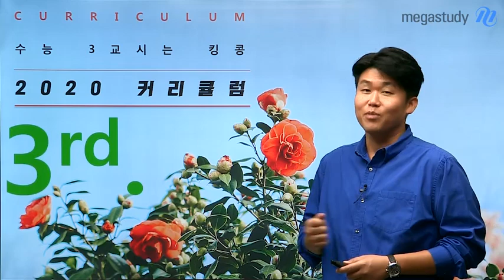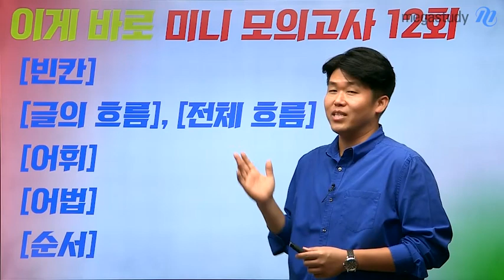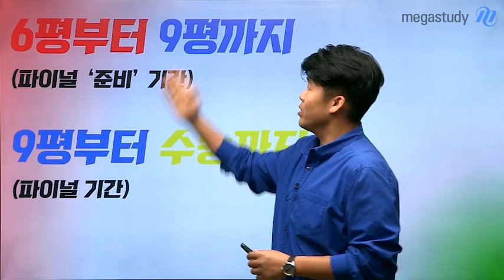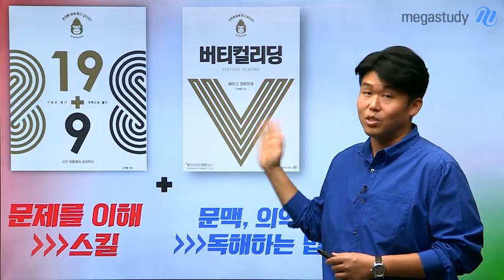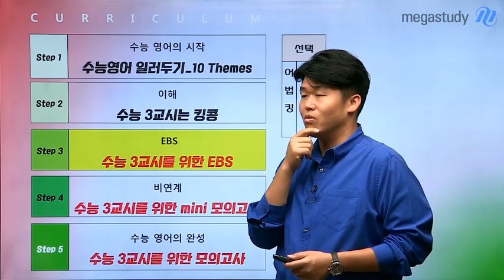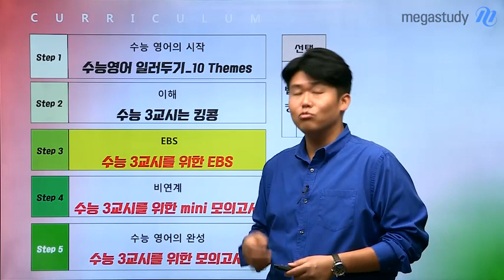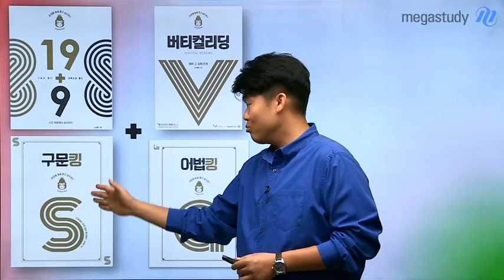[메가스터디] 영어 킹콩 쌤 - ★3번째 커리 업데이트★ 유형별 집중 연습이 필요!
킹콩 선생님이
6평 이후 올바른 학습을 안내하기 위해
3번째 커리큘럼을 업데이트 하였습니다.

6평에서 우리를 어렵게 만든 유형들!
지금부터는 이 유형들을 집중적으로 연습해야할 때입니다.

킹콩 선생님과 함께
수능까지 남은 기간 EBS와 모의고사로 확실하게 공부합시다.

자세한 커리큘럼은 영상으로 확인하세요:)